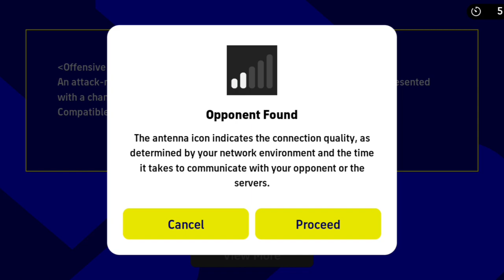efootball23 skillfull gameplay|efootball23 long ball counter attacking tips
best formation for Winning division match e football 23
how to use 5311
Neymar skills tutorial
e foot ball 23 game play 4k
how to use skills properly in efootball23
Big time neymarskills
Spanish language
Spanish league efootball23 gameplay
Spain
Spanish league event team selection
how to win every match on efootball23
long ball counter Efootball23
messi trasfer to alhilal
messi to alhila confirmed